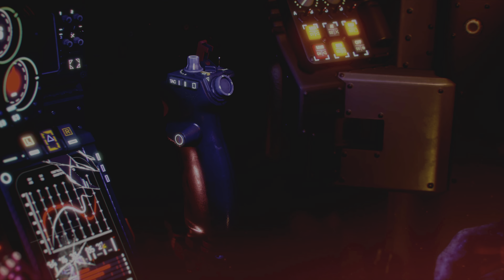Gotham Knights Full Main Story Walkthrough Part 49 : Ending(Batgirl) and 'Secret' Ending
PS5 Gotham Knights Full Main Story Walkthrough Gameplay Part 49 will be finishing the main story in this Gotham Knights Single Player Story Campaign for PlayStation 5. This Gotham Knights Story Campaign Walkthrough will include the Full Game on PS5. Gotham Knights Game Walkthrough  Part 49 will be playing as Batgirl (Barbara Gordon) but you can play as any of the other characters Red Hood (Jason Todd), Nightwing (Dick Grayson), Robin (Tim Drake).

Warning Spoilers if you haven't seen anything of Gotham Knights or part 1 of this series.

Gotham Knights is available now on PlayStation 5, Xbox Series S/X and PC. Gotham Knights is a open-world, third-person action RPG featuring the Batman Family. Step into the roles of Batgirl, Nightwing, Red Hood and Robin, and rise up as the protectors of Gotham City. Customize your Knight with new gear and looks as you play through all the new, original story solo or in online co-op with a friend and come face to face with some of the most infamous villains in DC’s Batman Universe (such as Mr. Freeze, Harley Quinn, Clayface). Gotham Knights is an action role-playing game developed by WB Games Montréal and published by Warner Bros. Interactive Entertainment. It was set to be released on October 21, 2022, for Microsoft Windows, PlayStation 5, and Xbox Series X/S. Inspired by the Batman: Gotham Knights comic series based on the DC Comics character Batman and his supporting cast, the game focuses on the characters Nightwing, Batgirl, Robin, and Red Hood as they attempt to restore justice to Gotham City during a period of decline after the death of Bruce Wayne(Batman). As you work to solve Bruce Wayne(Batman)'s last case you will come to discover a secret society, The Court of Owls and even face off against the League of Shadows.

(I am treating it like people are seeing it for the first time so I am trying to not spoil what happens, there could be more in the game description but I will probably add it in later videos after the events happened.Thumbnail is a screenshot I took with the in game photo mode with the Knighthood suit, taken after finishing the main story)